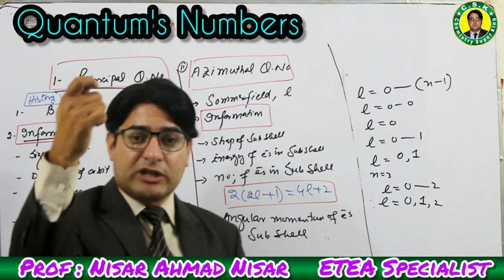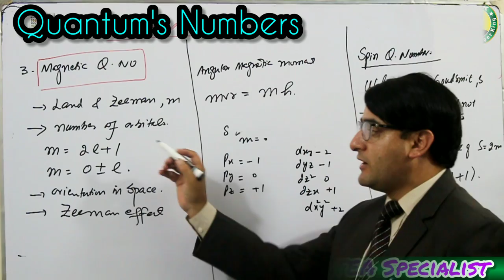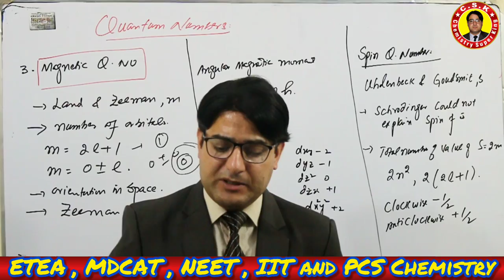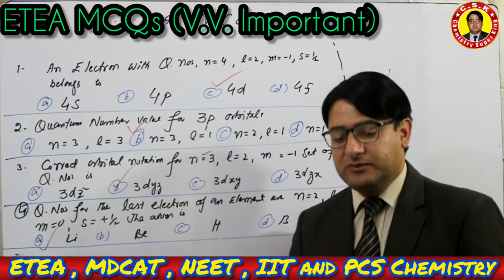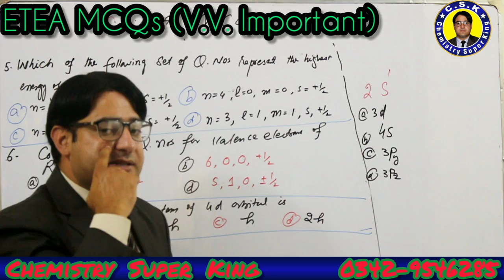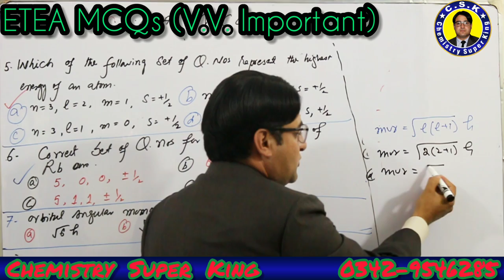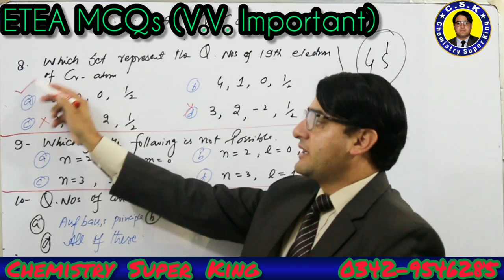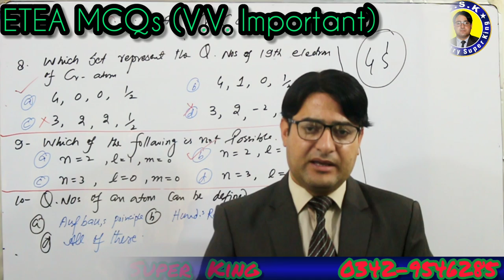Quantum Numbers || Atomic Structure || ETEA Series-1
In this video quantum numbers are described in modern approach. Different Tricks and techniques are use to solve MCQs related with these topics.
Links of related videos are given below